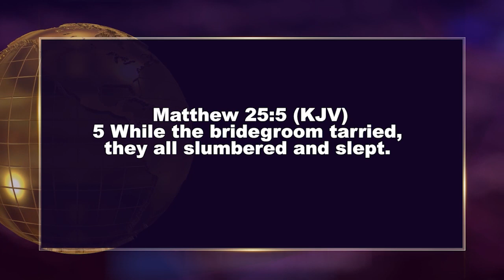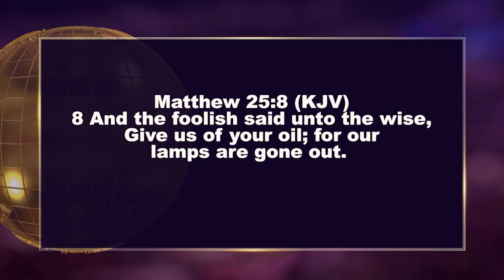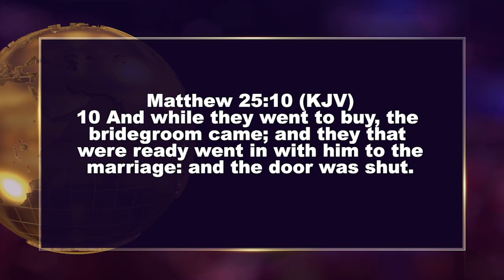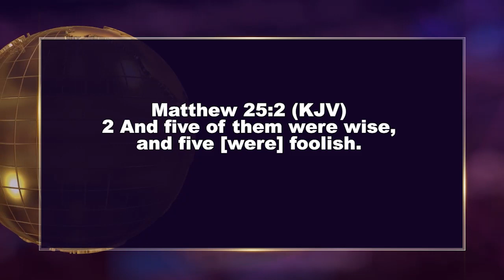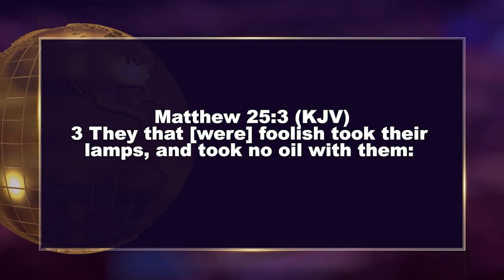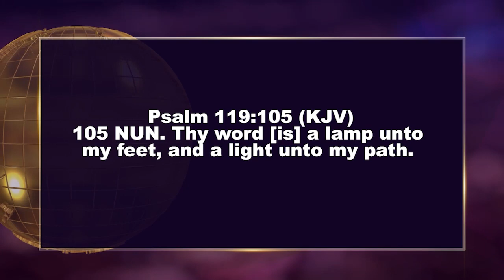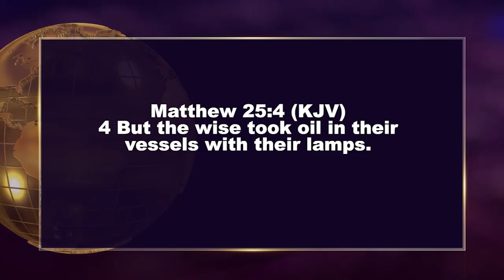Supernatural Speed 1 | Joshua Iginla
Message Title: Supernatural Speed 1

Get ready to experience the Undiluted Word of God, Prophecies, and Demonstration of Power through Prophet in this Super explosive Prophetic service.